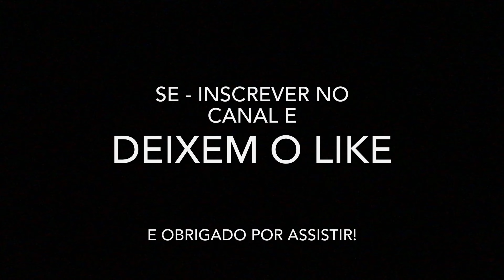22december!- Chinatown 🇯🇵 Hud de 3 dedos (Highlights Free Fire) iPhone 7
Agradeço de coração por ter assistido meu vídeo ❤️

MINHA META NA VIDA E VENCER! 🙏🏼